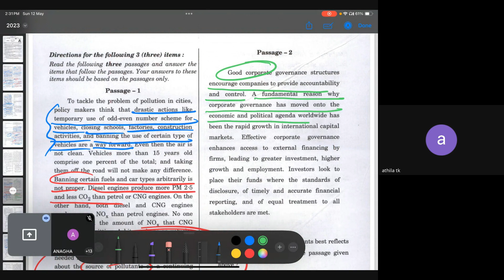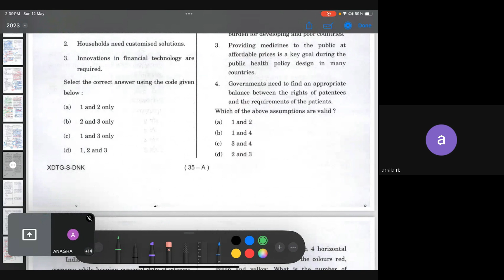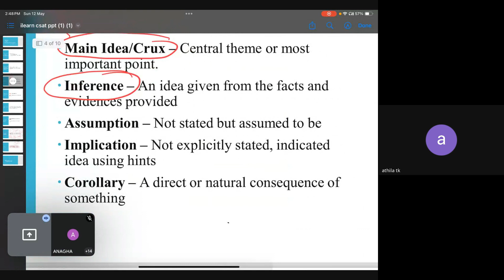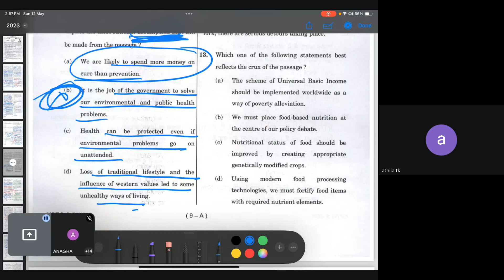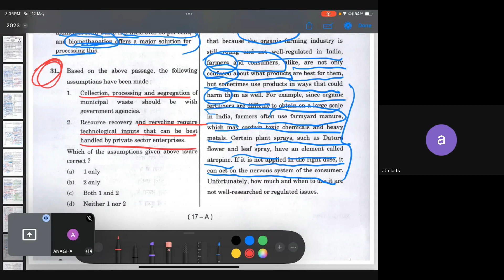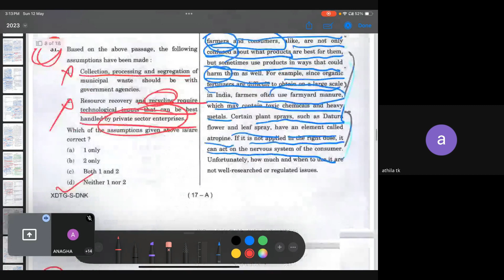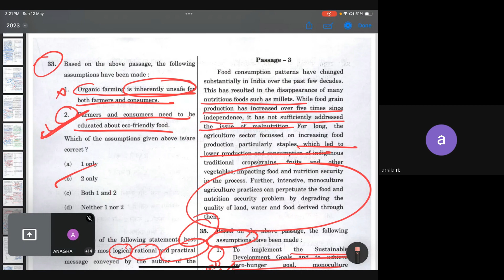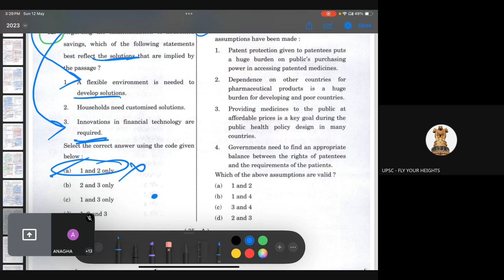Solving CSAT Reading Comprehensions in Malayalam by Sooraj Subrahmanyam | UPSC 2024 | Part 4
For the lecture notes and pdf discussed in the video join the telegram channel